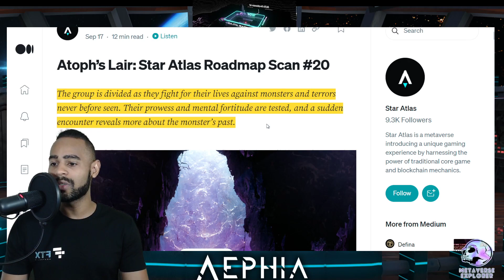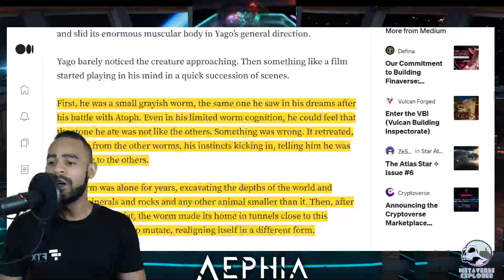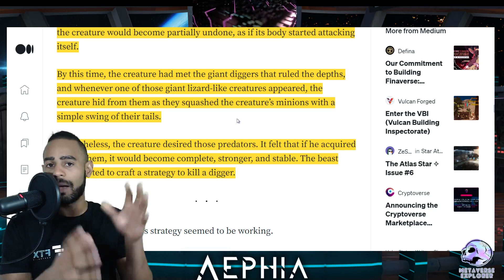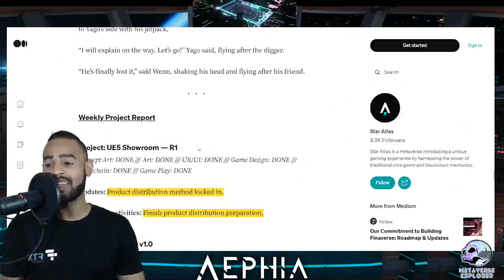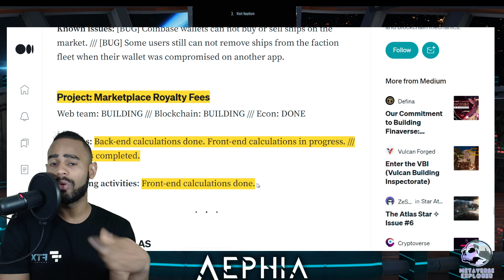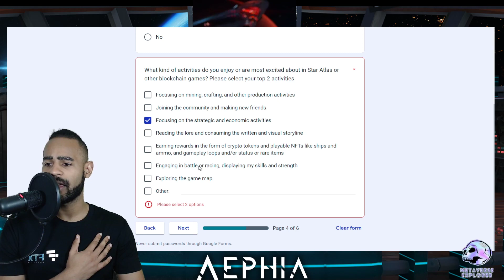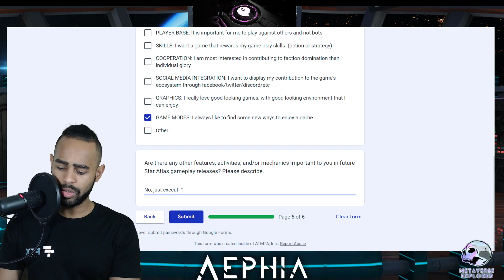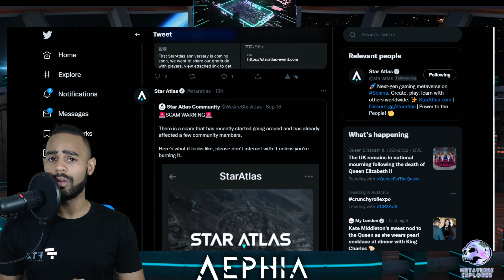STAR ATLAS #98 | Roadmap Update #20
Star Atlas News & Updates at it's FINEST!

👉 STAR ATLAS
👉 MetaVerse Explorer [ME]
👉 Aephian [AEP]
👉 BUILD | OWN | EARN

Star Atlas is an Upcoming Metaverse & Game.
I keep you updated on the News and it's ecosystem!